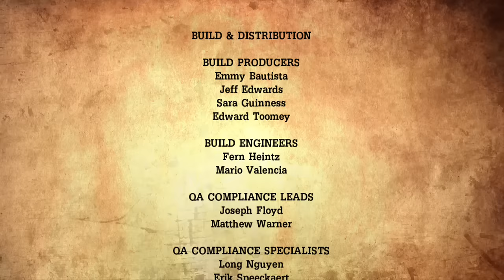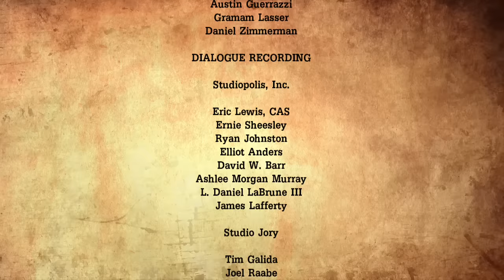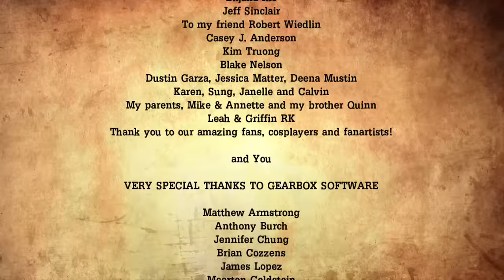Tales from the Borderlands - Finale End Credits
The ending credits of Tales from the Borderlands episode 5.